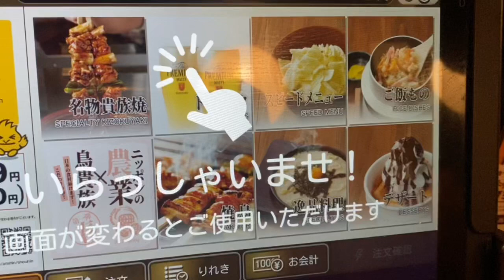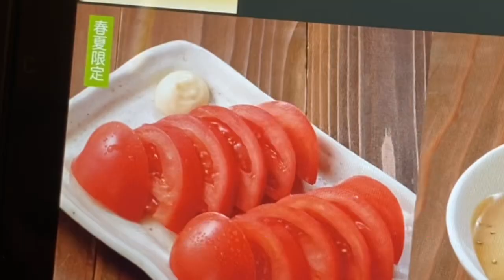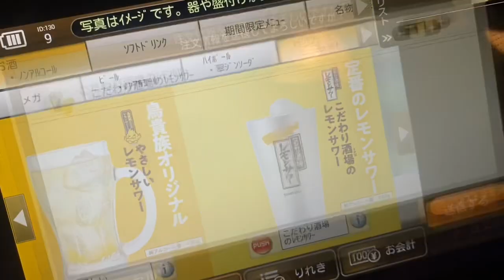【飲み】鳥貴族で飲んだら楽しくなって...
白瀬あかりです！

今回の動画はどうだったでしょうか？！

普段とはまた違う一面の私が見れたんじゃないかなと思います笑

ぜひ行ってほしいお店があったらコメント欄にかいていただけると嬉しいです✨

それでは皆さま1週間お疲れ様でした☺️